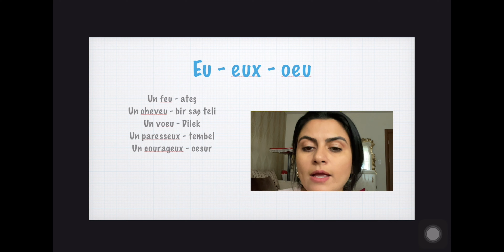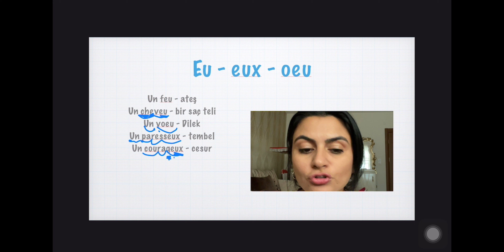Lecture en Français / Fransızca okumayı öğreniyorum / Eu-eux-oeu harfleri